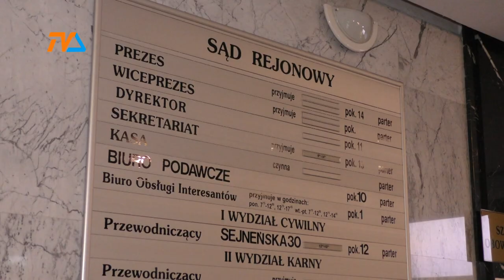Prezent dla Skarbu Państwa |TVSUWAŁKI